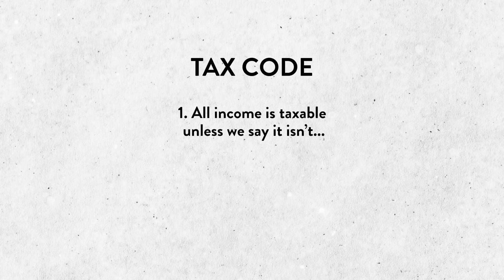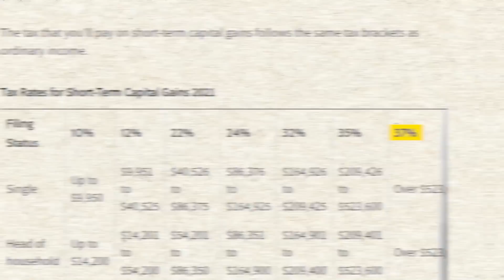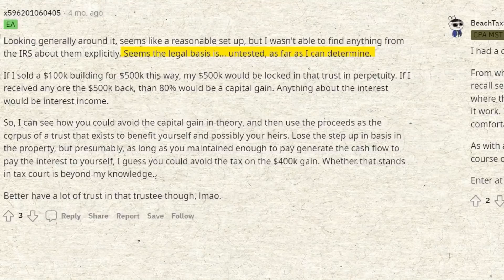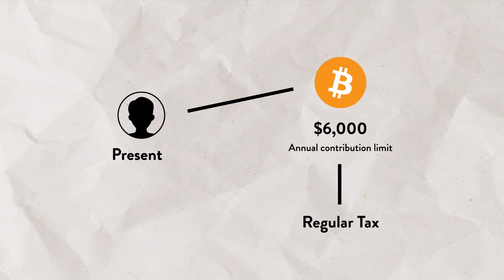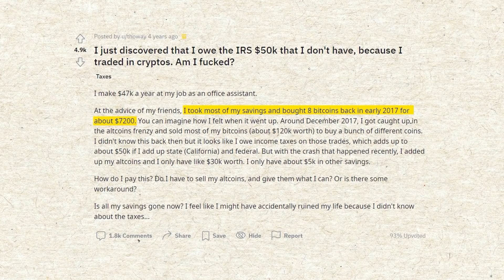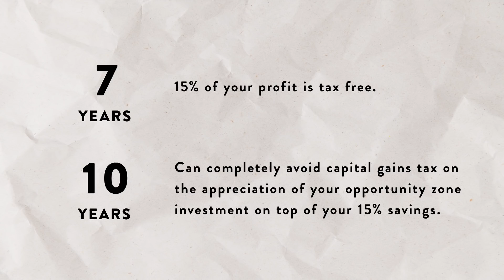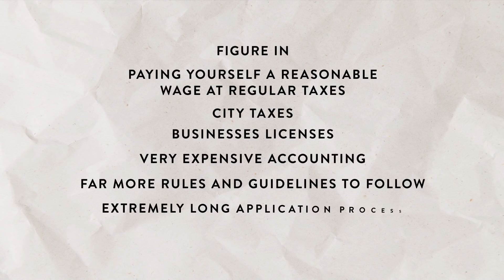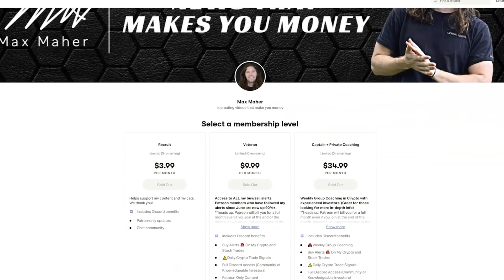Tax Strategies All Crypto Investors Must Know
Pay less taxes. Smart tax methods. Tax strategies.

In today’s tax law, if you’re paying any serious percentage in taxes.. I’m going to tell you something that will shock you: You’re doing it wrong.

You can choose to pay high taxes and the government is fine with that, or you can partner with them, do what they want you to do, pay low taxes, and they’re fine with that too.

As long as you are following the rules set forth you are doing nothing wrong. I personally would never demonize someone for going on unemployment nor would I demonize them for trying to save tax.

Sure an argument could be made that billionaires need more tax. But that’s not what this video is about, I don’t care about the few billionaires I care about the average person paying too much. So today I'll be showing you strategic methods of saving on your taxes.

Tax strategies
Tax tips and tricks
How to save on taxes
Tax deduction ideas

Timestamps:
0:00 You're Paying WAY Too Much in Taxes
2:24 The 2 Types of Capital Gains Tax
3:05 The Magic of Write Offs
4:10 Tax Method 1
5:13 Tax Method 2 (Controversial)
5:59 Tax Method 3
7:59 Offer
8:07 Do NOT Do This...
9:23 Tax Method 4
11:15 Tax Method 5
12:59 Tax Method 6
14:09 Important Points